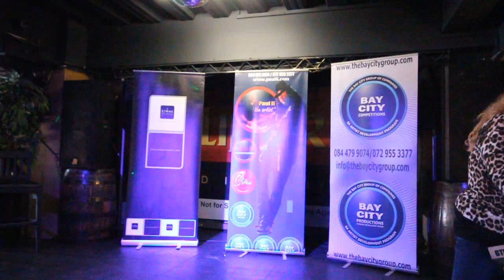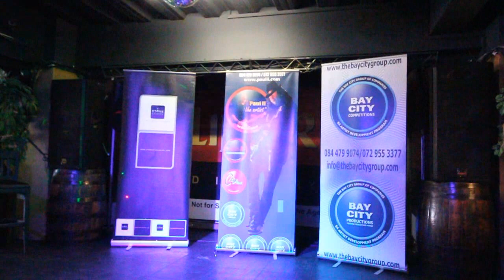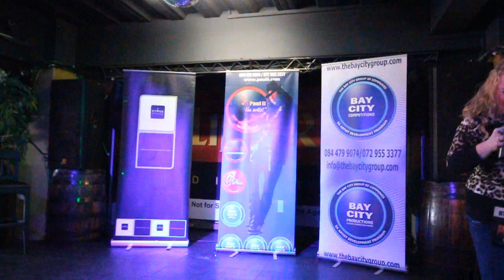Nadia Zara Audition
THE HEAT IS ON - Contestant No GTER 00110
"Next To Me" by Emeli Sandé
Cover song for live audition purposes only